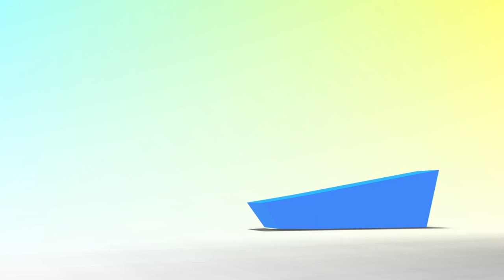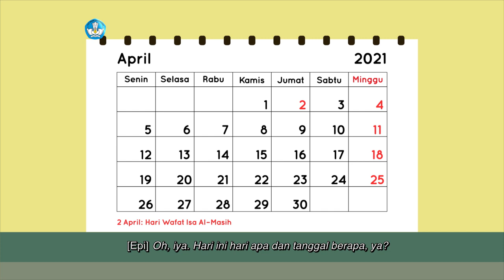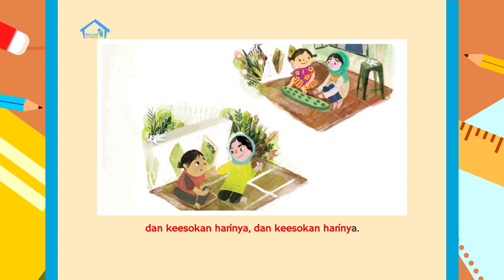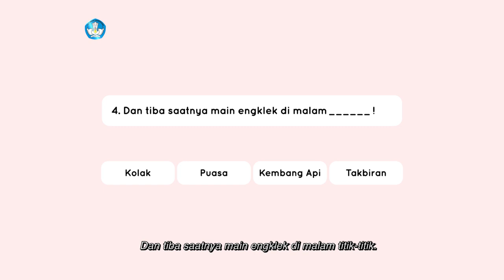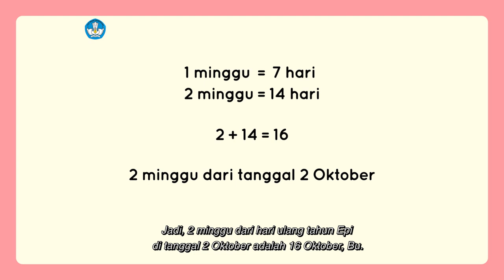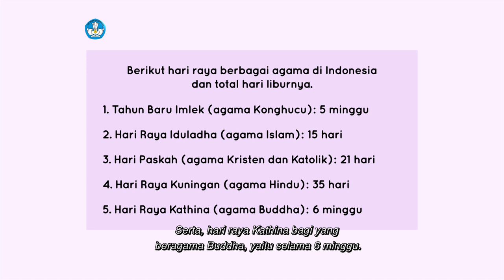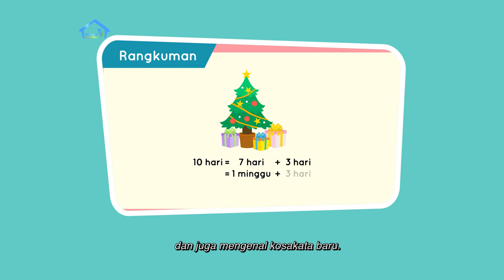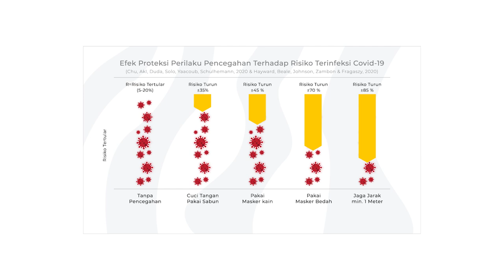BDR | SD Kelas II | Episode 79 - Pakaian dan Makanan Khas di Hari Raya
Sinopsis

Epi dan Ibu membahas tentang kebiasaan yang dilakukan orang saat menyambut hari raya agamanya. Ibu menjelaskan tentang tempat ibadah, dan bermain tebak gambar tempat ibadah. Epi lalu membaca cerita berjudul “Teman Baru Epi” dan mengisi kalimat yang tidak lengkap dengan kosakata baru dari  cerita tersebut, yaitu Kolak, Puasa, Kembang Api, Takbiran. Pada Intuisi Bilangan, Ibu mengajak Epi memperkirakan tanggal pada 2 minggu dari tanggal hari ini. Pada Konsep Matematika, Epi belajar menghitung kesetaraan antara 10 hari dengan 1 minggu 3 hari.  Pada Proyek Akhir Minggu, Lia membuat poster perayaan Paskah, karena ia beragama Kristen.